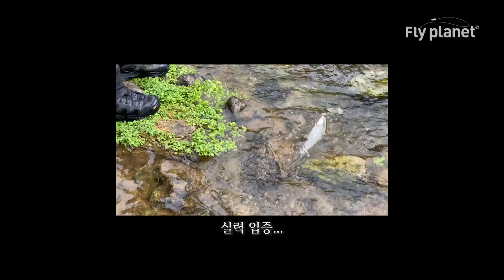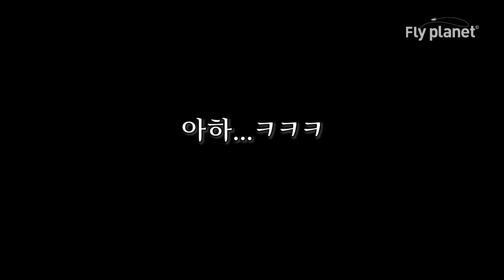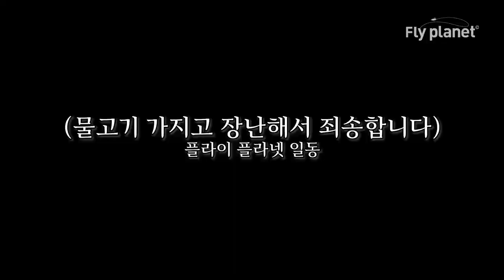[Flyflanet 215] 9월 기화천 플라이낚시 조행기_with 형님, Kenkara Fly fishing at Pyeongchang in September.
9월의 마지막주...
형님과 그리고 켄카라와 기화천으로 플라이낚시를 다녀왔습니다.

아침기온: 18도
날씨: 흐림
피딩타임: 10시 30분
해치: 캐디스(날도래)
사용훅: 캐디스 14호(어두운계열 엘크헤어)

촬영장비: 아이폰 11 프로(1인 촬영)
편집: 파이널 컷 프로. 에프터이펙트. 프리미어 프로